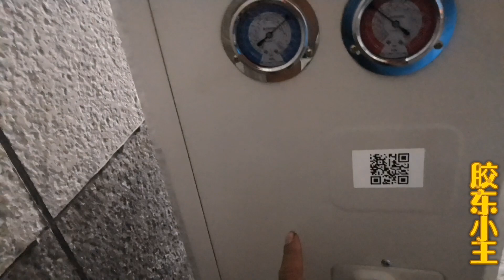维修冷库出师不利都是疏忽惹的祸！来回白跑了200多公里【胶东小王】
请放心，我们在拍摄过程中严格保证了安全，绝对没有任何违规行为。 维修冷库出师不利都是疏忽惹的祸！来回白跑了200多公里【胶东小王】

胶东小王 家电维修 维修冷库 请注意，本视频是我们原创拍摄的作品，所有拍摄过程都保证了安全。